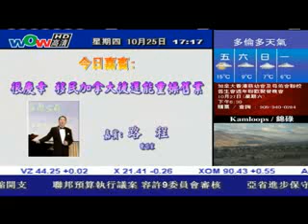1025 活在五點－很慶幸，移民加拿大後還能重操舊業 （國）